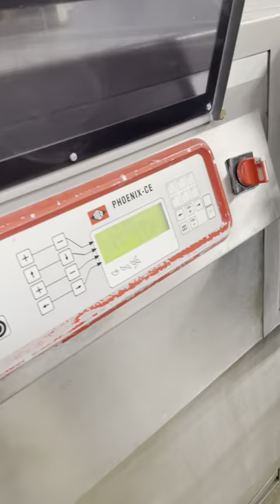Treif Phoenix CE Dicer 8381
Treif Phoenix CE Automatic Dicer, all stainless steel construction, 4.25 x 4.25 x 21.65" cutting chamber, cutting length between .5mm and 32mm, includes buggy loader and grid set. 220V/3PH/60Hz.